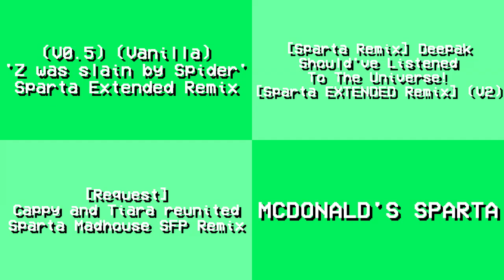Sparta Remixes Side by Side 5 (VCR OSD Version)